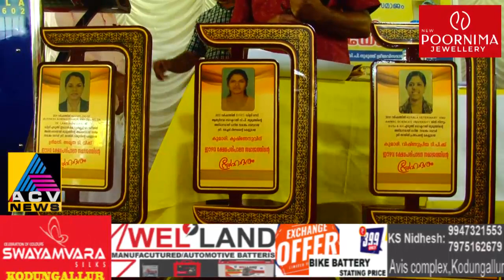ഈഴവ ക്ഷേമ പരിപാലന സമാജത്തിന്റെ വാർഷിക പൊതുയോഗം നടത്തി.